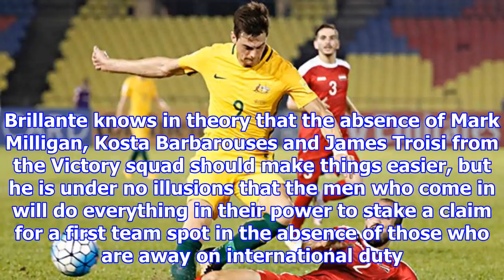Sydney promise more of the same, just better, says midfielder brillante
Sydney midfielder Josh Brillante has crammed a lot into a short career. The 24yearold has played for two ALeague clubs, had a short spell in Italys Serie A, won an ALeague title and been involved in t...